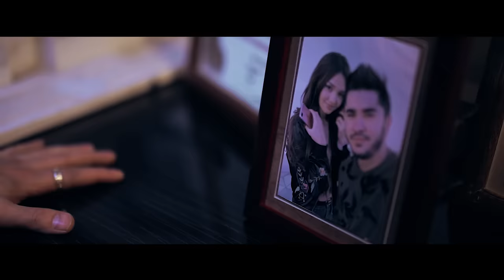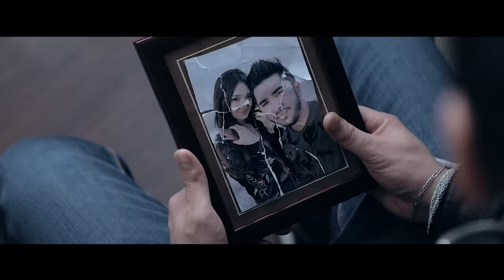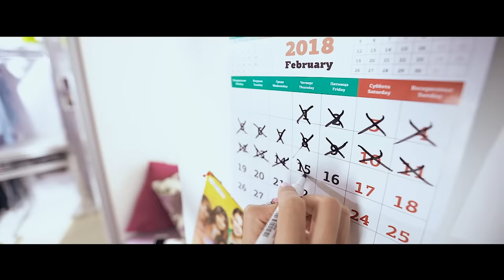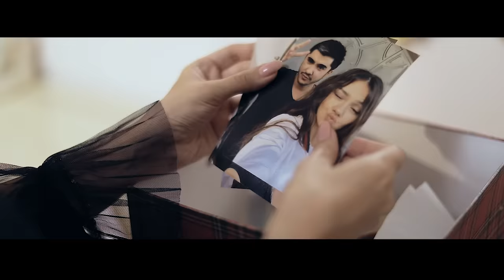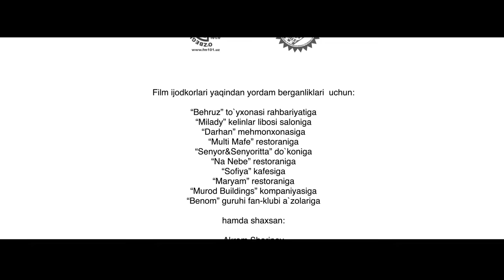Chunki Bu Biz Kliplar to’plami - Benom Guruhi (Eslamading,Fevral,So’ngi bor,Yoningdaman)